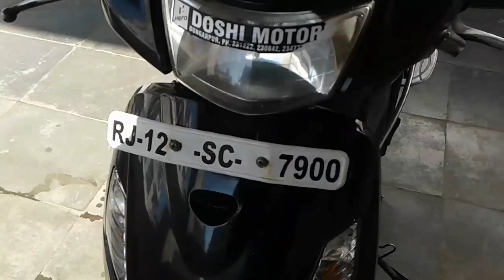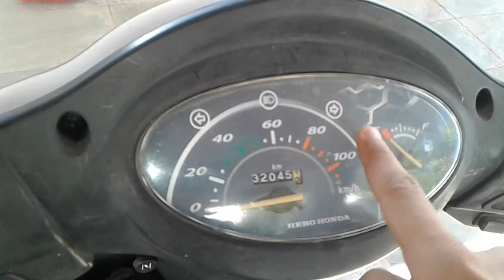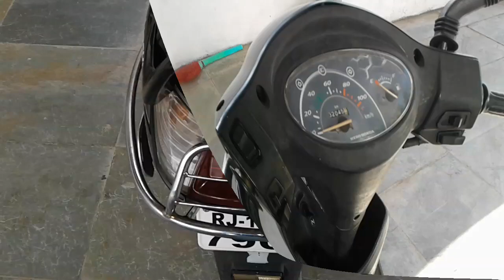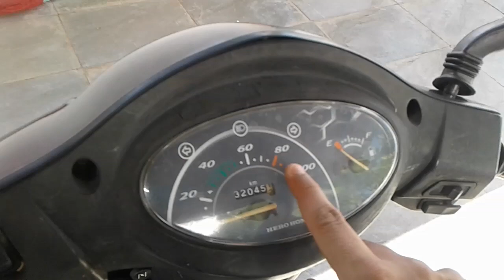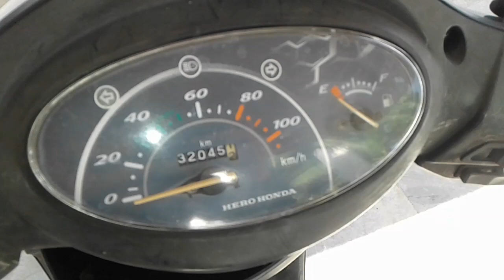Hero Pleasure Review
Dealer
Hero Showroom
Doshi Motors
LIC Building, Doshi Motors Udaipur Road Near, Dungarpur, Rajasthan 314001

Used Market Price is 15k to 25kINR

Hero Pleasure
hero pleasure grey
hero pleasure price